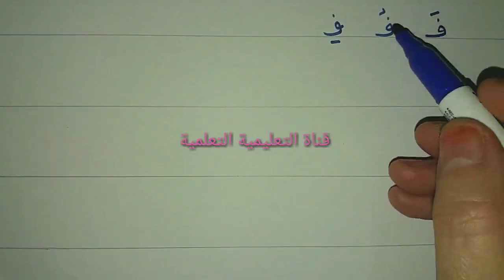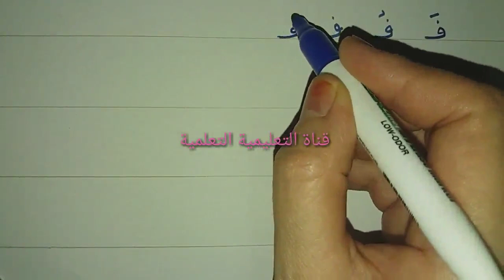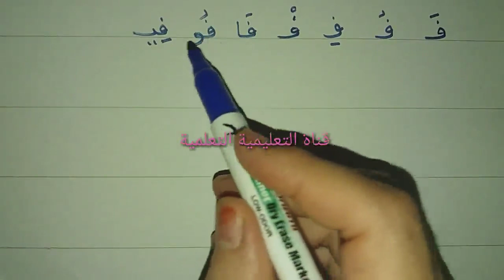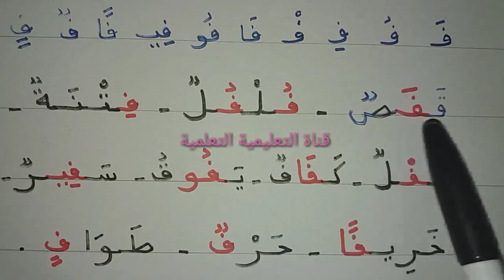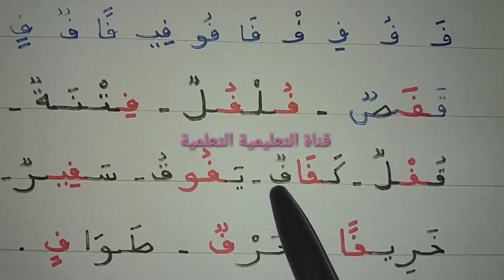تعلم بسرعة قراءة وكتابة حرف الفاء (ف) - learn to read the arabic alphabet